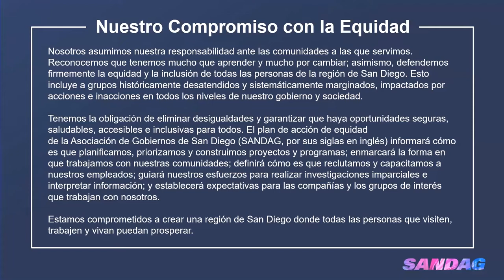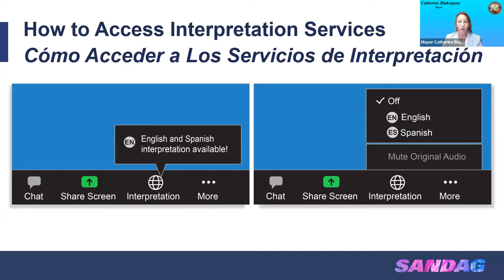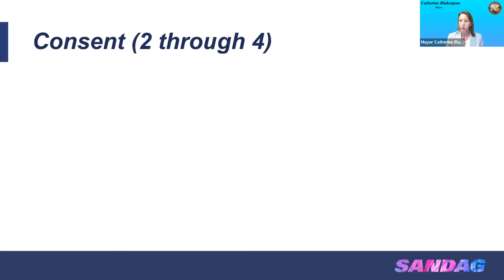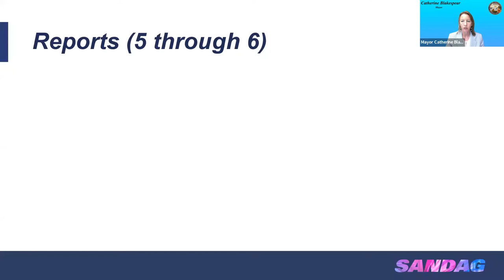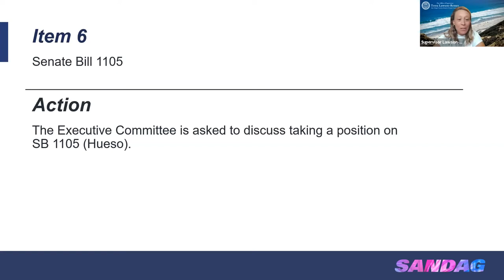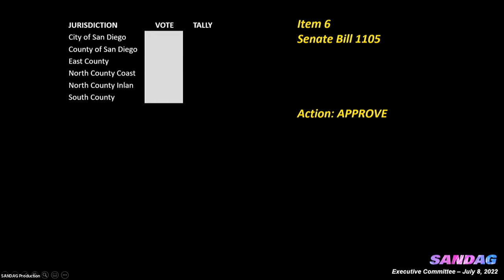Executive Committee - June 12, 2022